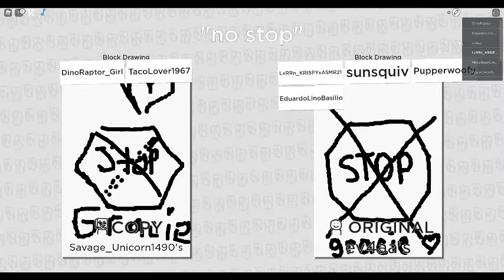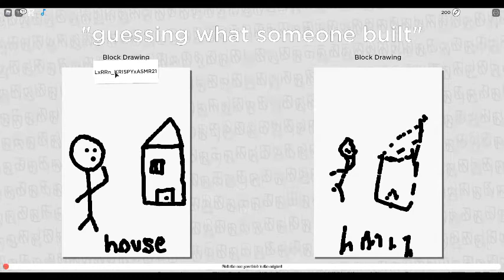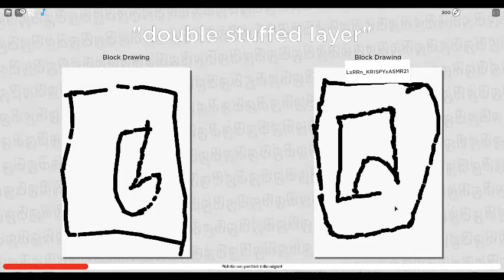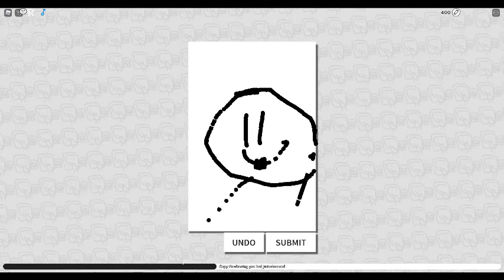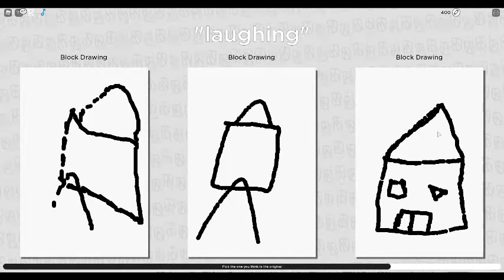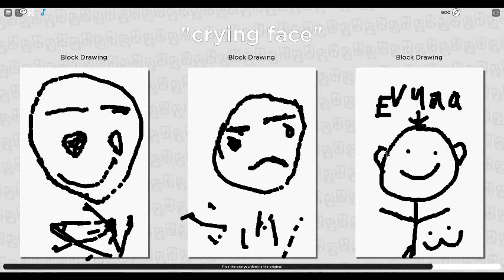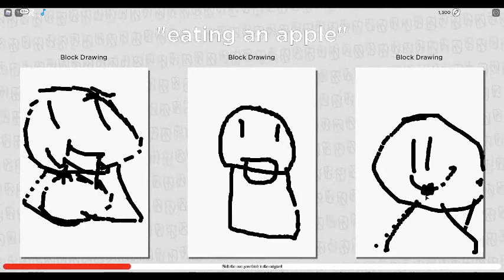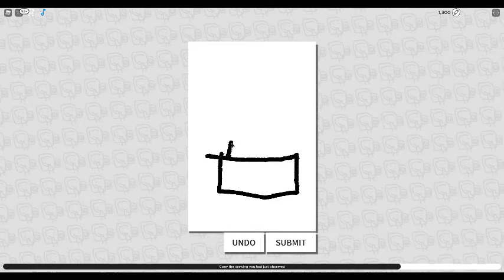ROBLOX Copyrighted Artists #1 part 1